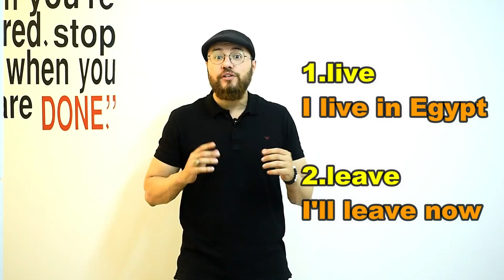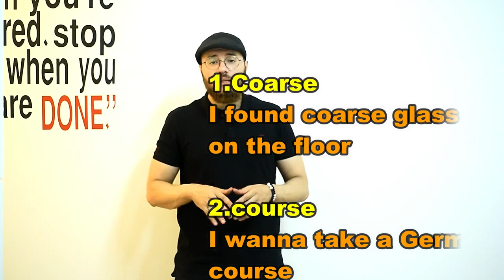confusing words part 2 كلمات بتلخبطنا كتيير (الجزء الثانى فى اللغه الانجليزيه